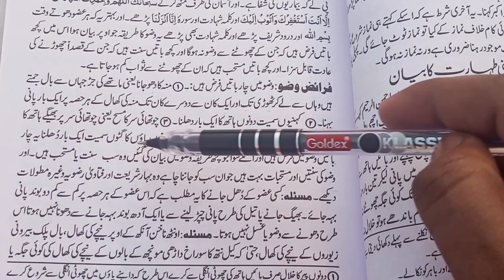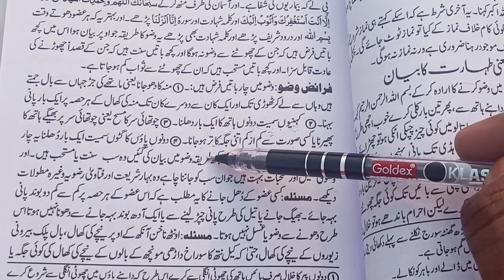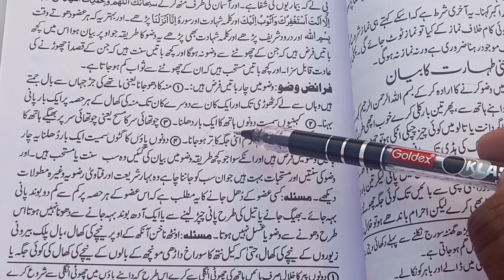वजू में कौन कौन से फर्ज है ||wazu ke faraiz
Hello Friend's
Ajj ki Is Video mein Aap Ko Ke bataya ke wazu ke faraiz kiya hai aur kitne hai Aur behtareen  andaaz mein padhaya hai .

wazu ke faraiz.
वजू में कौन कौन से फर्ज है?.